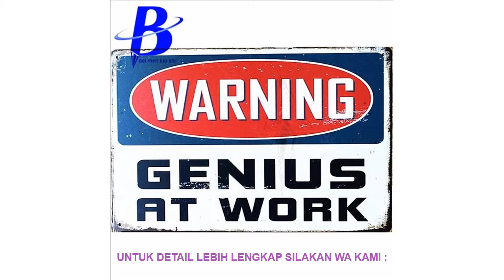Genius At Work Letters Vintage Metal Signs Garage Coffee Store Bar Met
Limited Offer Genius At Work Letters Vintage Metal Signs Garage Coffee Store Bar Metal Home Decoration Crafts 20x30cm Tin Signs Metal painting.

Style : Europe
Material : Iron
Brand Name : BeiMenLuoShi
Shape : Rectangle
Model Number : B

Size : 20X30cm 8x12 inch
Technology: water transfer printing vivid color never fade
Material: Metal
Safety: eco-friendly
Material: Metal
Safety: eco-friendly

Similar Product
400ml Portable Juice Blender USB Juicer Cup Multi function Fruit Mixer Six Blade Mixing Machine Smoothies
Xiaomi 17PIN Star Fruit Cup Small Portable blender Juicer mixer food processor 400ML Magnetic charging 30
Xiaomi Deerma Portable Electric Juicer 400ML Wireless Automatic Multipurpose Mini USB Rechargable Juice Cup Blender Cut
Xiaomi Deerma 300ml Portable Electric Juicer Blender Multipurpose Wireless Mini USB Rechargable Juice Cup Cut Mixer
Xiaomi QCOOKER CD BL01 Fruit Vegetables blenders Cup Cooking Machine Portable Electric Juicer mixer Kitchen food
OLOEY usb juicer blender portable bottle 2 4 6 blades mixeur blender cup fruit food smoothie
380ML Blender USB Charging Mode Portable Small Juicer Extractor Household Whisk Fruits Mixer Juice Machine Smoothie
500ml Portable Juicer Cup USB Rechargeable Automatic Bingo Vegetables Fruit Juice Tools Maker Cup Blender Mixer
380ml USB Rechargeable Blender Mixer Portable Mini Juicer Juice Machine Smoothie Maker Household Small Juice Extractor
Electric Juicer Cup Portable Rechargeable Blades Fruit Vegetable Juice Mixer Blender Smoothie Milkshake DIY Juicer Extractor

PortableFruitJuiceBlenderJuiceCupBlenderHealthyDrinkingKitchenToolBarTravelPortableBattery6BladeFruitMixer